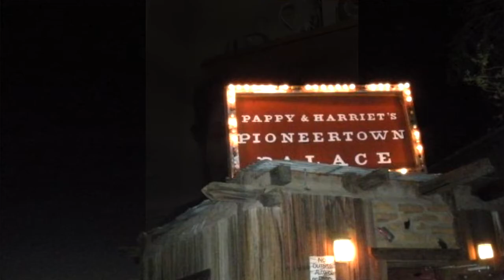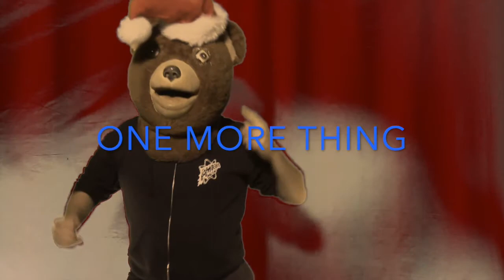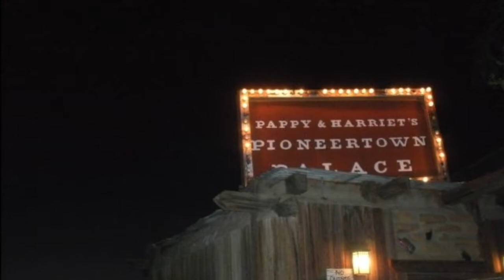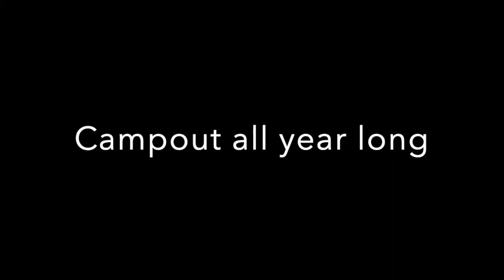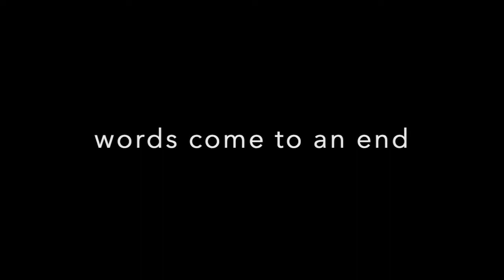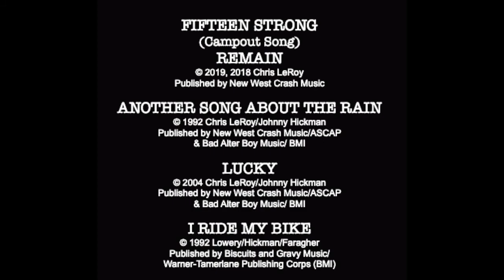Lo-Fi Lounge Ep. 12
Episode 12.  Chris LeRoy (THE DANGERS) hosts the last Rock and Roll Circus on the planet! Our arts variety event will feature The Cracker/CVB Campout, that wonderful 15 year run of music and friendship from Pioneertown, CA. This is the first in a series of fan reflections, with an intro by Lee Gary, and Mike Sausser, plus a longer visit with Julie Bradlow. who shares about the otherworldly landscape, the CRUMB Community and jet lag. Johnny Hickman, Chris LeRoy, Cracker and The Dangers get into the mix. As noted in the Danger tune, FIFTEEN STRONG, “We can make this Campout all year long!”  Songs include “Fifteen Strong,” “Lucky,” “Another Song About The Rain” and “I Ride My Bike” (Cracker).